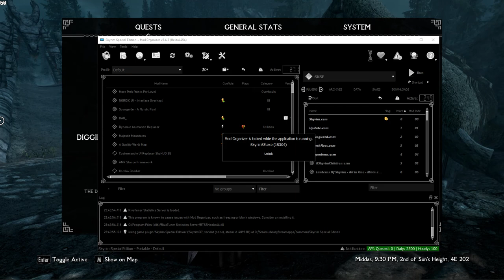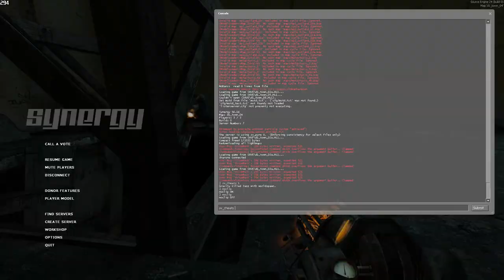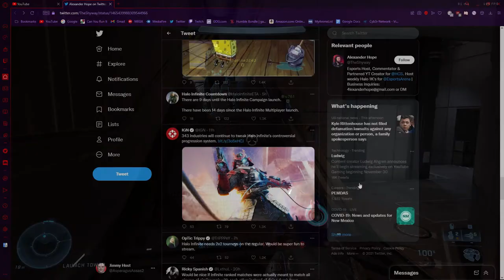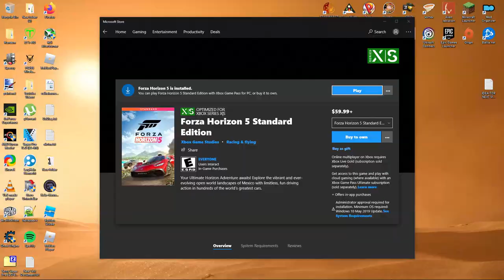Goobers in Paris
0:00 And then he broke his arm
1:27 Intro
2:07 Hand, bad
2:18 a lil nibble
2:33 A piston!
3:16 What a fucking...
3:27 Is this an organic-
3:38 Man gets assassinated in pre-game
3:47 Get out of my way
3:59 Oatmeal pie vs chocolate frosty
4:44 Our team falls apart
4:57 Jazz becomes gamer
5:11 The stupid fucking grapple
5:24 Bruce, you got this
5:42 We're goin on a trip
5:49 Jumpscare
5:56 Race to the top
6:25 Shen emerges from the floor
6:37 DoctorCress
6:56 Gonna spank your nuts
7:08 Jazz goes for his Sunday drive
7:55 Vegans be like
8:28 Then I get to jack off
8:37 I receive a message from Rickster
9:10 Did you kill him jazz?
9:23 I'm trash
9:30 True brother
9:50 Hi guys
10:08 Pelican reaches escape velocity
10:21 Jazz brutally murders a teammate
10:40 Why are you drowning?
10:49 Mason does an objective
11:15 Let's go A
11:23 I didn't even know that word
11:40 Purple thing
12:35 Jazz becomes R2-D2
12:49 What was his disability?
13:58 Helitak's cool
14:32 Hmm
14:41 Ooh a chopper!
14:52 He's applying for the clan
15:16 Jazz turns into bits
15:28 I trust my friends with my weapons
15:40 I lose a race due to no fault of my own
16:08 Looney tunes death scene
16:24 Drift king